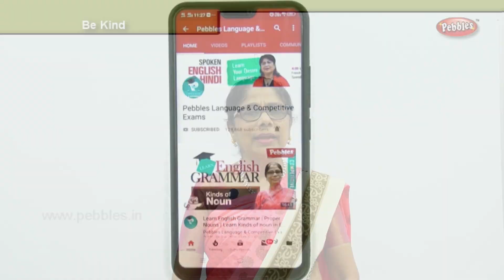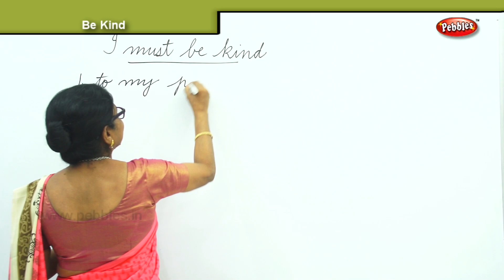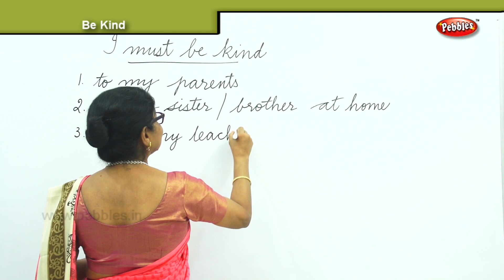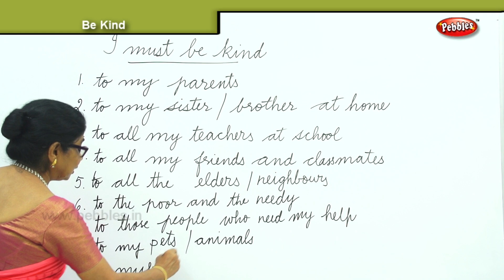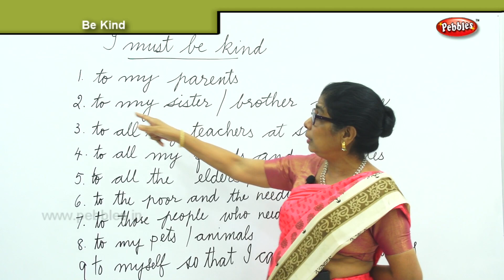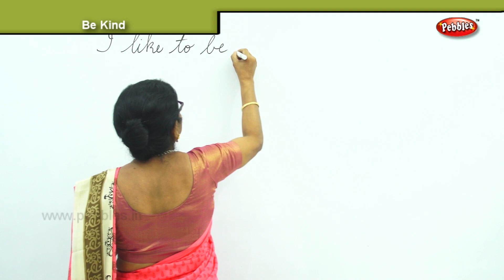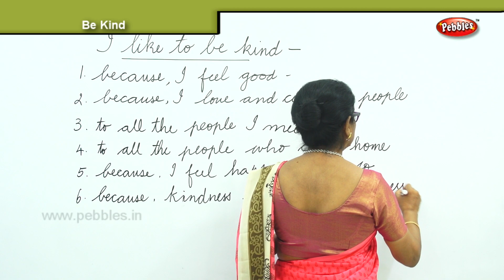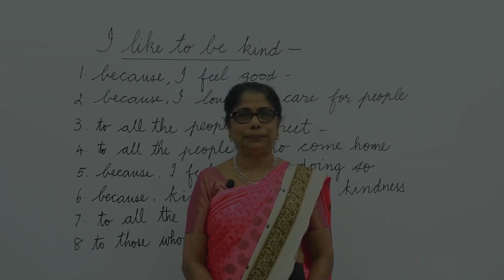How to be a Kind | I must be Kind | Character Building and Moral Values